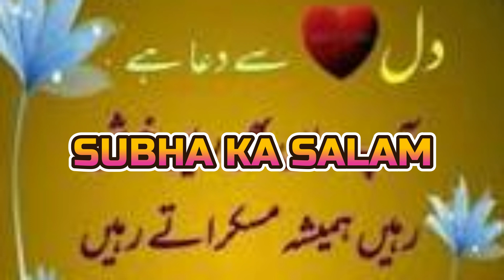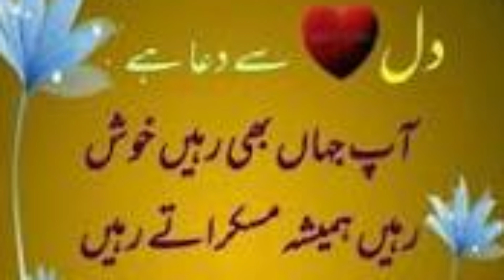सुबह का सबसे प्यारा सलाम || Aaka Lelo Salam Ab Hamara By Hafiz Firasat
प्यारे अजीज दोस्तो अस्सलामुअलईकुम आप सभी नाजरीन दोस्तो से ये गुजारिस है केअगरआाप  कोई भी इस्लामी दीनी मालूमात चहते है  तो हमारे चेनल एम डवलू सी एस सी पर कुरान और हदीस की रेशनी मे  दीन इस्लाम के बारे में सारी मालूमात बताई जाती है तो देखते रहीये हमारा चेनल एम डव्लू सी एस सी और हमारे यूटयूब चेनल को सब्सक्रइब जरुर करलैं ताकि अने बाले नए वीडियाे
आपतक पोहचते रहैं
maolana asif
islamic speeche
Dear dear friends, Assalamualaikum, this is a request to all of you Nazarene friends, if you want any Islamic religious information, then on our channel mwcsc, all the information about the religion of Islam is told in the context of Quran and Hadith, so keep watching our channel.
keep reaching you